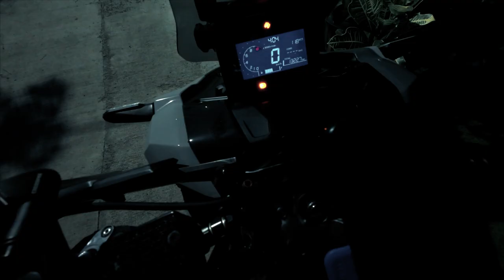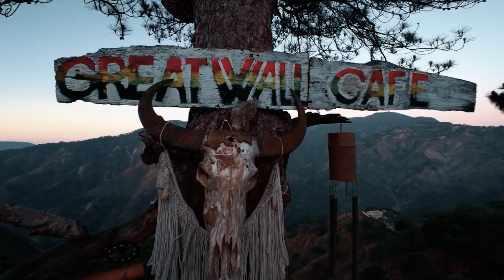HIDDEN SOLEMN PLACE in Baguio City for Riders | SESH #14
My go to quiet place to think, reflect and have peace with my soul. Bonus? 8mins away lang from Philippine Military Academy (PMA)

-PLEASE FOLLOW ME & MY DREAM TO HIT 10K SUBS BY DECEMBER 2024! -